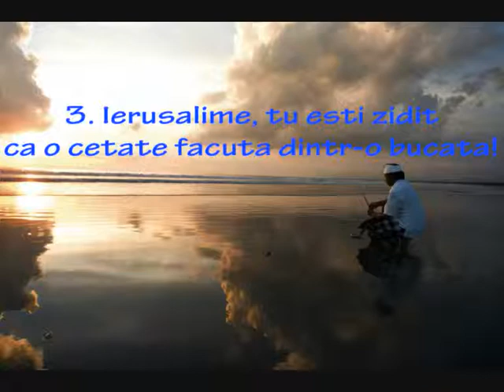Psalmul 122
Iubiții Domnului, din păcate, din motive obiective, astăzi nu am putut fi în Casa Domnului. Totuși, pentru că Domnul a început o lucrare nouă la mine în sat și mi-a dat responsabilitatea acestei lucrări și pentru că dorința mea este ca duminica să fiu într-un loc unde se cheamă Numele Domnului, am fost azi la adunarea noastră din sat. N-a mai venit nimeni, din păcate. M-am întristat. M-am gândit că astăzi Domnului I-a mai curs încă o lacrimă pe obraz pentru oițele sale pierdute. Și totuși -- am avut timp o oră să meditez. Am deschis Biblia. Am citit Psalmul 122. Am lăudat pe Domnul. Mă gândeam: „Dacă va trece un om pe aici, va crede că sunt nebun!" Și apoi gândul meu mi-a răspuns: „Decât că fiu nebun înaintea Domnului, mai bine n-ar strica puțină «nebunie» în fața oamenilor. Da, sunt nebun! Nebun după Hristos!" Amin!
Mă bucur, într-adevăr, când cineva îmi spune să mergem în Casa Domnului, Unde poți găsi pace? Unde poți găsi liniște? Unde poți medita cu adevărat la Cuvântul Domnului? Și mai ales, unde Îl poți găsi pe Domnul? Desigur, veți spune că Domnul este peste tot pământul. Așa este, dar CU ATÂT MAI MULT El este în Casa Domnului!
Pentru noi, pentru fiecare dintre noi, localitatea unde ne aflăm, unde Domnul ne-a pus (chiar și pentru o vreme) ar trebui să fie ca un Ierusalim. De aceea, rugați-vă pentru localitatea în care sunteți! Rugați-vă pentru pacea ei! Rugați-vă pentru oamenii din cetate ca Domnul să-i întoarcă la Cuvântul adevărului! Rugați-vă pentru copiii Domnului din acea localitate, pentru ca Domnul să le dea răbdare, izbăvire și biruință în misiunea pe care Domnul le-a încredințat-o! Rugați-vă pentru pacea acelei localități și a acelor oameni! Chemați Numele Domnului peste cetatea aceea! Numai așa veți face ca fericirea să intre pe porțile cetății și bucuria să se citească pe chipurile oamenilor!
AMIN!